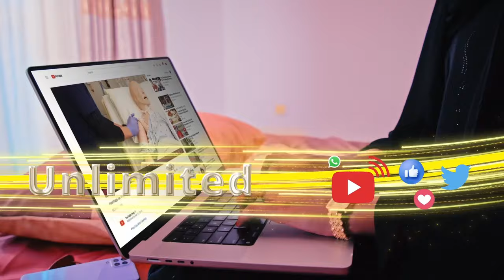"Hal qof oo Hargeysa gaajo ku seexda ayaa ka xun kun baabuur oo meel ay maraan waaya" Xil Abiib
"Hal qof oo Hargeysa gaajo ku seexda ayaa ka xun kun baabuur oo meel ay maraan waaya" Xildhibaan Maxamed Abiib.